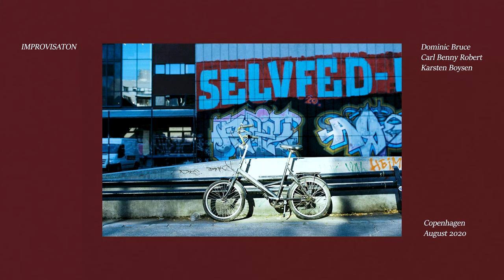IMPROVISATION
One hot summer night in Copenhagen, August 2020.
While on the way back to my friends appartment, I randomly saw Dom and Carl Benny at the Nørrebro park and had a spontanious session with them. These two have this crazy energy, that is contagious to everyone around them. They keep improvising and trying out all kinds of movements on their blades. It`s a joy to watch, document and play along.
The audio you hear is from Jojo Mayers Ted Talk about Improvisation.